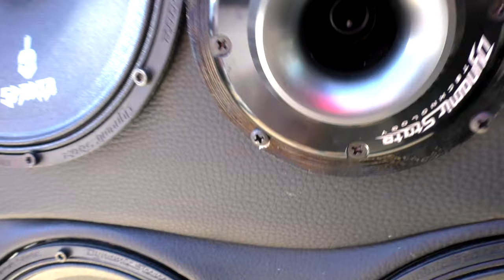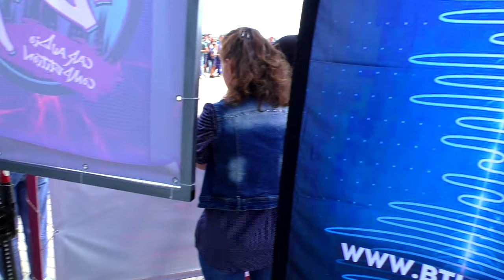BTL Минеральные воды 15 августа 2020 года обзор площадки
📍   Поддержать меня монетой:
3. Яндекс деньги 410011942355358